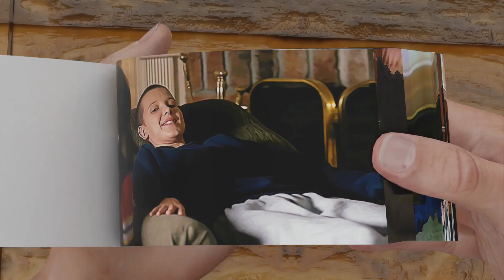Stranger Things Flipbooks | Eleven And Mike Flipbook ❤️😥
In this video we made Flipbook of stranger things and in this Flipbook we made Eleven And Mike Flipbook